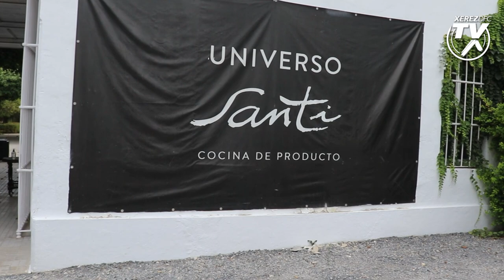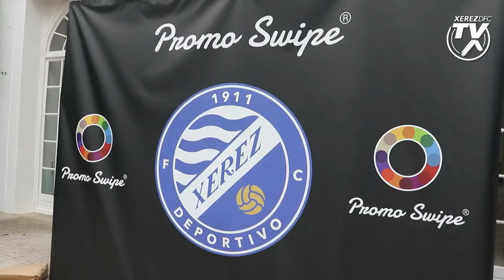Presentación del acuerdo de patrocinio con Promo Swipe en Universo Santi